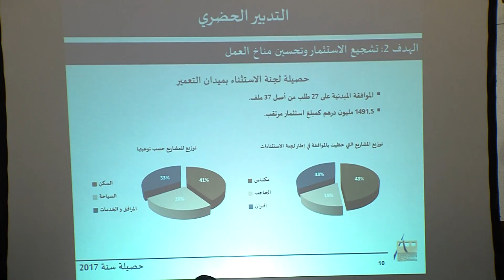مكناس مسؤول حكومي يدعو إلى توجيه التوسعات العمرانية ومصاحبة الدينامية الحضرية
دعا الكاتب العام لوزارة إعداد التراب الوطني والتعمير والاسكان وسياسة المدينة، السيد عبد اللطيف النحلي، أمس الأربعاء بمكناس الى توجيه التوسعات العمرانية ومصاحبة الدينامية الحضرية بما يضمن تماسك الشبكة العمرانية داخل عمالة مكناس وإقليمي إفران والحاجب .